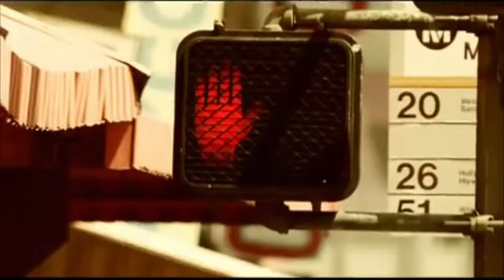Nickelodeon - Chicken (2009, USA) (30 Sec)